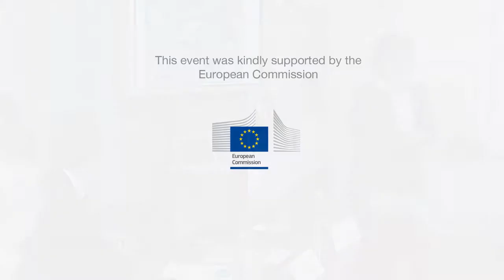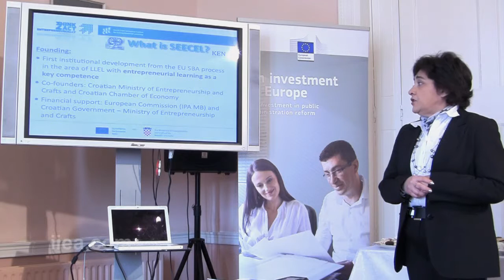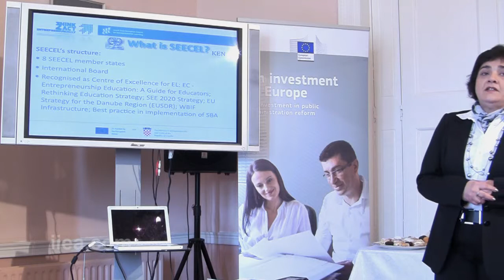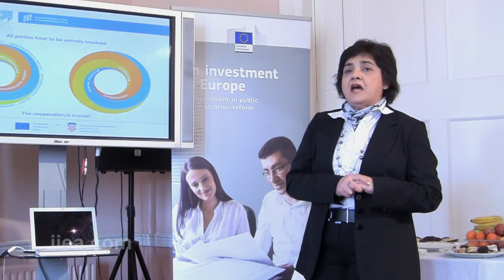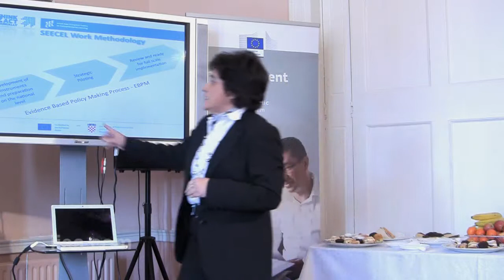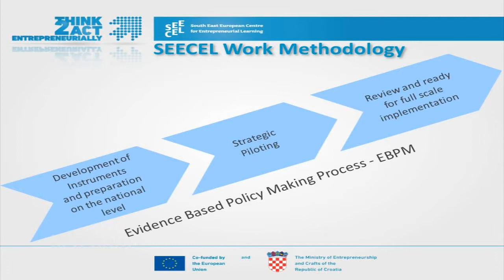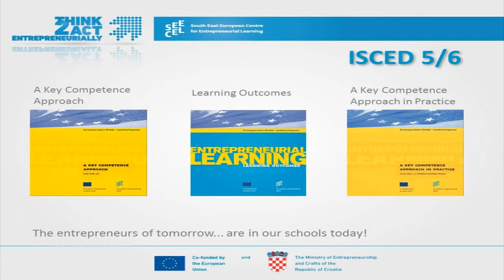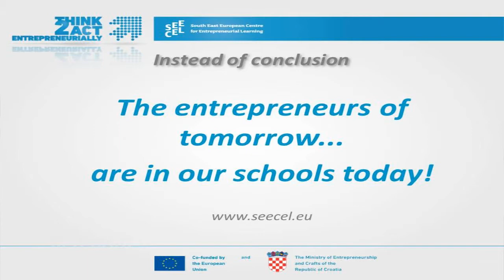Efka Heder - Revitalising Growth in South East Europe - 12 March 2014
About the Event:

The sustainable economic development of South East Europe is crucial not only for the political and social stability of the region, but for the entire European Union. Peter Sanfey from the European Bank of Reconstruction and Development discussed the region's process of transition to an open market economy and the reforms required to revitalise growth. Efka Heder from the South East European Centre for Entrepreneurial Learning (SEECEL) spoke about efforts in the region to strengthen human capital through a unique organisation that operates in the Western Balkans and Turkey. SEECEL works to promote entrepreneurship, innovation and policies for lifelong learning in South East Europe. The Project is supported by the European Commission's Instrument for Pre accession Assistance (IPA) -- a catalyst for reforms and improvement of the overall conditions in the enlargement countries, playing a key role on their journey to EU membership.

About the Speakers:

Peter Sanfey is the Deputy Director of Country Strategy and Policy in the EBRD, where his main responsibilities lie in the analysis of transition in South East Europe. He holds a Ph.D. from Yale University and he previously taught economics at the University of Kent. He is also a member of St. Antony's College, Oxford University.

Efka Heder has broad international expertise and experience with lifelong entrepreneurial learning systems, educational reforms, teacher training, policy development for education within a broader economic context, knowledge management systems and economic development through human capital development. She has over twenty years of experience as a teacher, teacher-trainer, policy analyst and advisor, senior international education expert and is currently working as a director of South East European Centre for Entrepreneurial Learning - SEECEL.

The Instrument for Pre-accession Assistance (IPA) is the means by which the EU supports reforms in the enlargement countries with financial and technical help. The IPA funds build up the capacities of the countries throughout the accession process, resulting in progressive, positive developments in the region. EU pre accession funds make political and economic reform easier in the beneficiary countries and prepare them for the rights and obligations that come with EU membership. The pre accession funds also aims to help the EU reach its own objectives regarding a sustainable economic recovery, energy supply, transport, the environment and climate change, etc.

This event is supported by the European Commission.